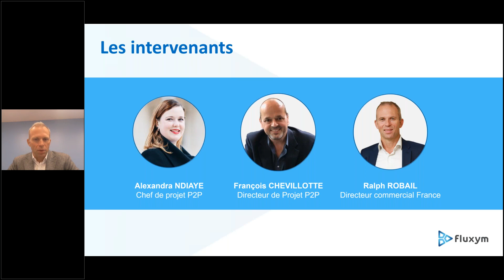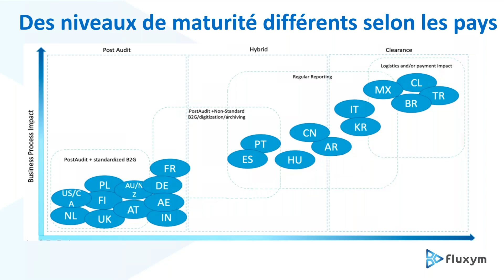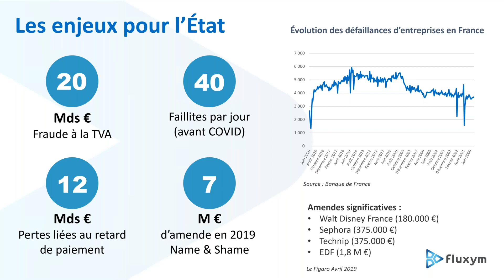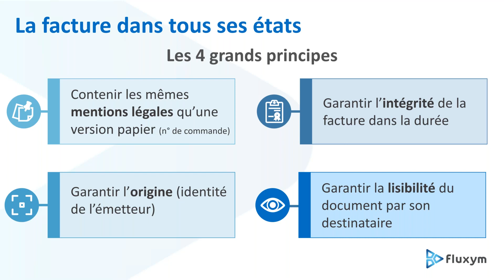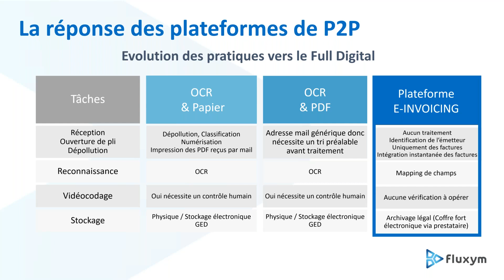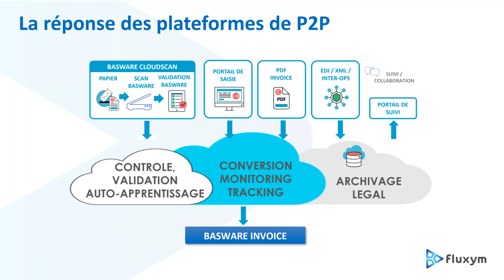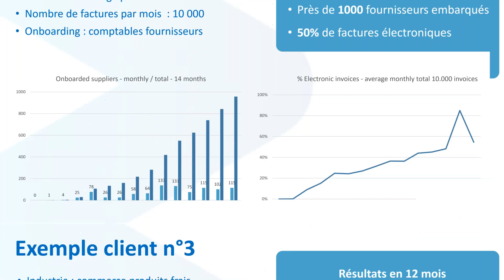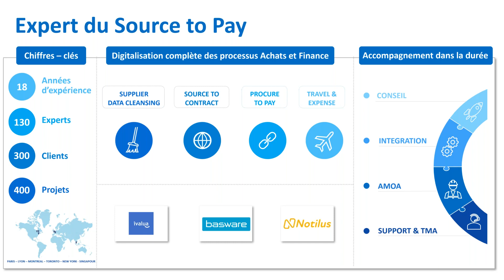Préparez votre comptabilité fournisseurs à la facture électronique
La crise sanitaire et économique que nous traversons a mis en lumière la nécessité pour les entreprises comme la vôtre d’accélérer la dématérialisation et l’automatisation de leur factures fournisseurs.
Par ailleurs, selon article 56 de la loi de Finance 2020, la facture électronique sera obligatoire à partir de 2024* pour toutes les entreprises assujetties à la TVA.

Au delà de la conformité réglementaire, l’automatisation des processus fournisseurs de la demande d’achat au paiement des factures offre de nombreux atouts pour :

• Sécuriser les approvisionnements
• Assurer la continuité du travail des équipes à distance
• Eviter les sanctions financières pour retard de paiement
• Fournir une piste d’audit fiable en cas de contrôle.

Vous vous interrogez sur les solutions et les bonnes pratiques pour passer à la facture électronique et améliorer vos processus comptables ?

Lors de ce webinar, nous aborderons les points suivants :

• Les principaux enjeux de la digitalisation des processus Purchase to Pay
• Les évolutions réglementaires prévues en 2023
• Les solutions adaptées aux besoins des PME et ETI

*Ce webinar a été réalisé avant que l'entrée en vigueur de cette règlementation ne soit repoussée à 2024